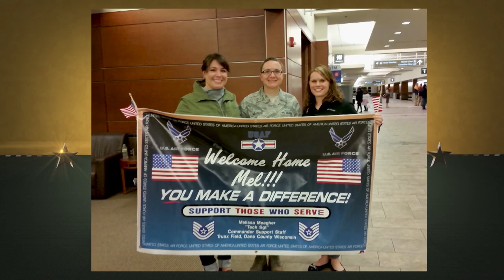Military Makeover Operation Career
Michels is proud to be featured on Lifetime Television’s “Military Makeover with Montel Williams.” Michels has a deep respect for veterans and for those currently serving our country in the military.